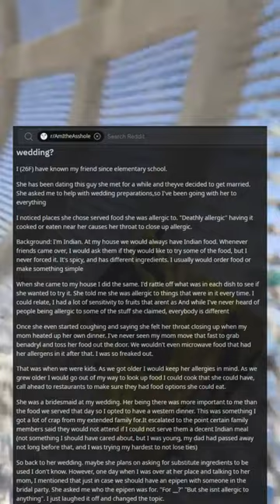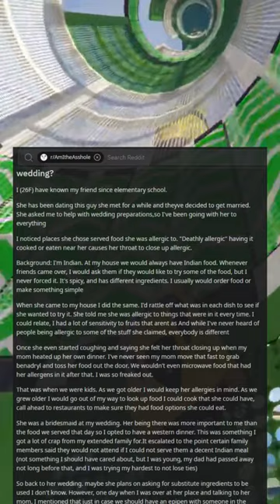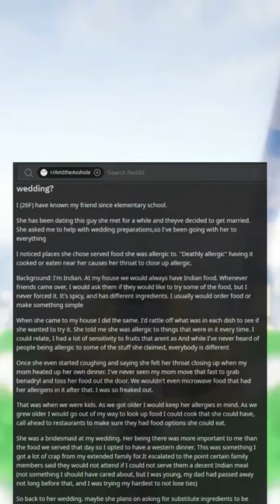AITA for blowing up my friend over her allergies before her wedding